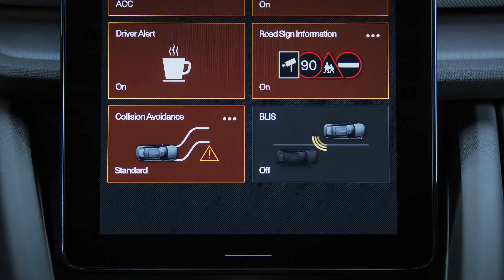Polestar 2 - (De)activating Blind Spot Information